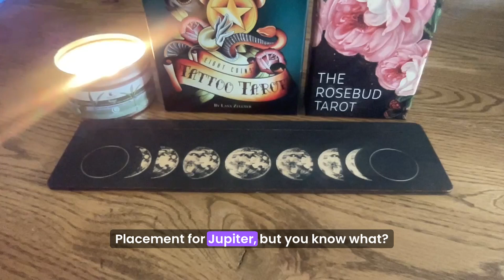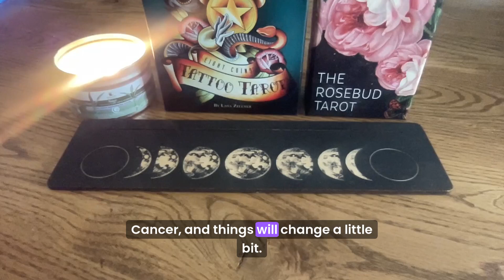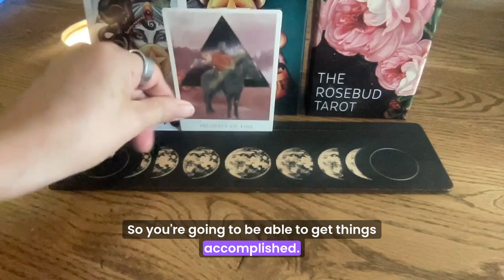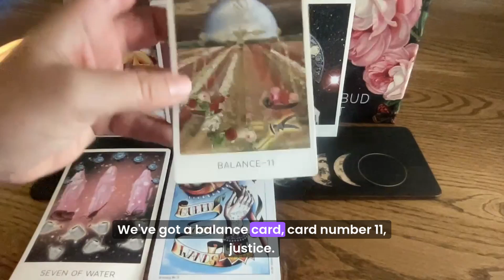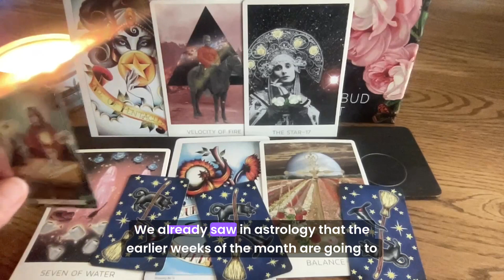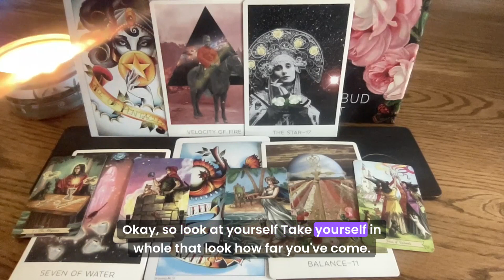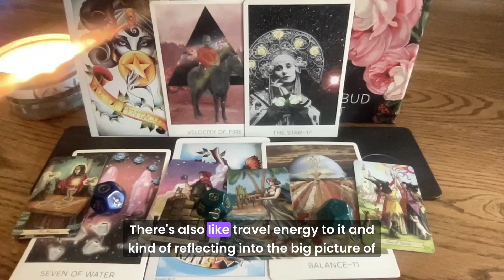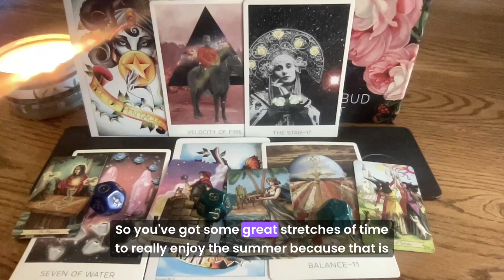GEMINI JUNE 2024 Astro Tarot Reading : "All you've been thinking of could be yours..."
This video is for Gemini Sun, Moon or Rising.
What you need to know this month ahead.